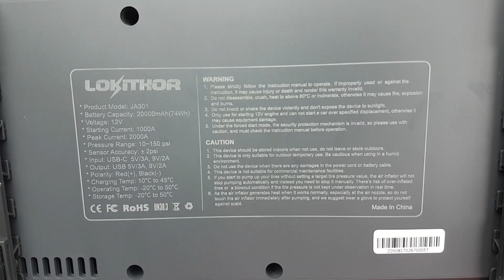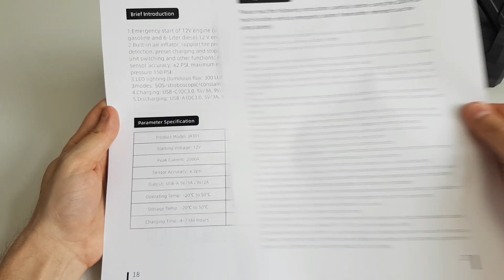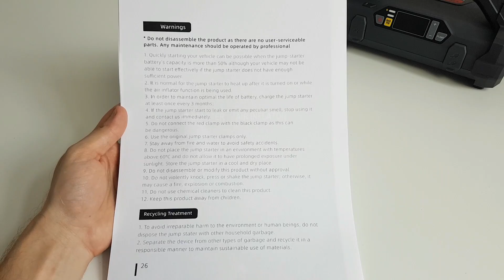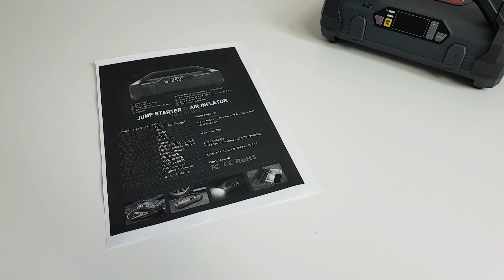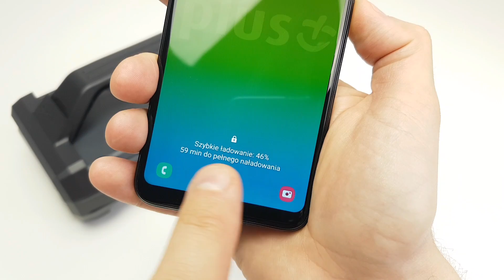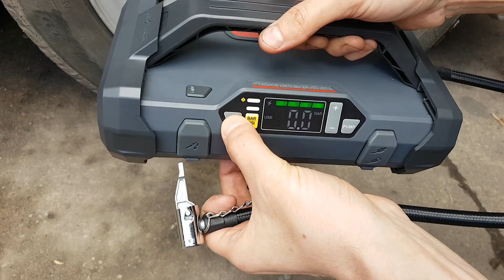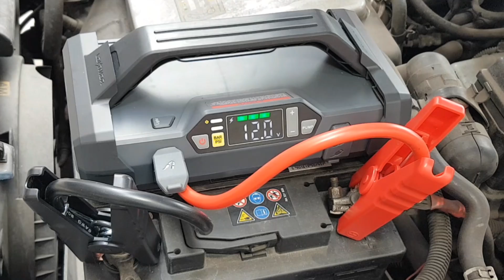Urządzenie rozruchowe car jump starter LOKITHOR JA301, kable rozruchowe, kompresor, powerbank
Wielofunkcyjny rozrusznik LOKITHOR JA301:
- Awaryjny rozruch silnika 12V (do 8 l benzyny i 6 l diesla)
- Wbudowany inflator powietrza 10-150 PSI lub 0,8-10 BAR
- oświetlenie LED 300 LUMENÓW (światło ciągłe, stroboskopowe, SOS)
- Powerbank 20000mAh (74Wh) ładowanie / rozładowywanie USB (QC3.0, 5V/3A, 9V/2A)

Model: LOKITHOR JA301
Capacity: 20000mAh
Starting Current: 1000A
Peak Current: 2000A
Input: USB-C 5V/3A, 9V/2A
Output: USB-A 5V/3A, 9V/2A
Size: 249*142*103mm
Weight: 1.77kg
Kompatybilność : Car SUV MPV 4WD/Motorboat/Motorcycle/Smartphone/Tablet/Camera
W zestawie jest: JA301 Portable Lithium Car Battery Jump Starter Pack,  Jump starter clamps,  Inflatable hose, Nozzle adapters, USB-C cable, Storage bag, Packing bag, Manual.

LOKITHOR 2000A 12V Lithium Jump Starter with Air inflator JA301

2000A 12V Rozrusznik litowy z kompresorem do opon Nadmuchiwacz powietrza - JA301

Lokithor JA301 to wielofunkcyjny samochodowy zasilacz rozruchowy, który zapewnia szczytowe natężenie prądu 2000 A do rozruchu pojazdów 12 V (do 8-litrowej benzyny i 6-litrowego oleju napędowego). Ma kompaktową konstrukcję, która łączy w sobie booster samochodowy z pompką do opon, a wbudowany akumulator litowo-jonowy sprawia, że może być mniejszy, lżejszy i mocniejszy.

Lokithor: Moc grzmotu w ręku
Lokithor JA301 to przenośny, wielofunkcyjny, awaryjny rozrusznik do samochodu. Dzięki czterem funkcjom zintegrowanym z projektem, nasz produkt jest kompleksowym rozwiązaniem dla wszelkich sytuacji awaryjnych pojazdu: awaryjny rozrusznik, inteligentna pompka do opon, wielofunkcyjne oświetlenie awaryjne LED, przenośne źródło zasilania.

LOKITHOR JA301 2000A 12V urządzenie do awaryjnego uruchamiania 150PSI nadmuchiwacz powietrza ładowarka do telefonu LED Light
Lokithor JA301 Wielofunkcyjny rozrusznik samochodowy 12V/2000A i pompka powietrza 2 w 1

2000A 12V Lithium Jump Starter with Tire compressor Air Inflator - JA301

Lokithor JA301 is a multi-function car jump starter power pack that delivers 2000A peak amps for starting of 12V vehicles (up to 8-Liter gasoline and 6-Liter diesel). It features a compact design that combines a car booster with a tire inflator, with Lithium-ion battery inside make it can be smaller, lighter, and more powerful.

Lokithor: The Force of Thunder in Hand
Lokithor JA301 is a portable, multifunctional, emergency jump starter for your automobile. With four functions integrated into the design, our product is a one-stop solution for any vehicle emergencies: Emergency jump starter,  Intelligent Tire pump, Multi-purpose emergency LED lighting, Portable power source.

LOKITHOR JA301 2000A 12V Jump Starter 150PSI AIR INFLATOR Phone Charger LED Light
Lokithor JA301 Multifunctional Car Jump Starter 12V/2000A & Air Inflator 2 in 1

Co myślisz na temat tego bardzo funkcjonalnego urządzenia rozruchowego z wbudowanym kompresorem?

👊 Pozdrawiam

Urządzenie rozruchowe
Booster
Car Jump Starter